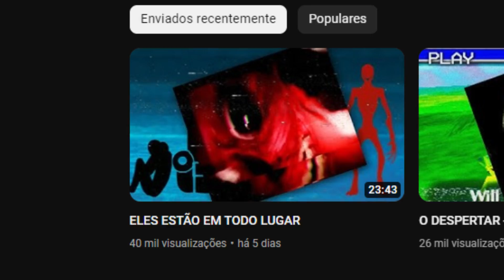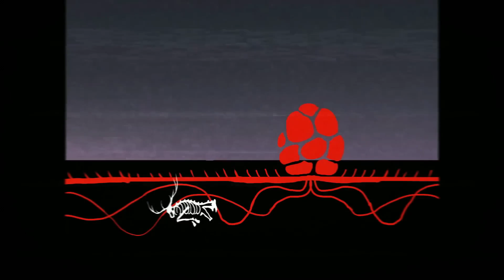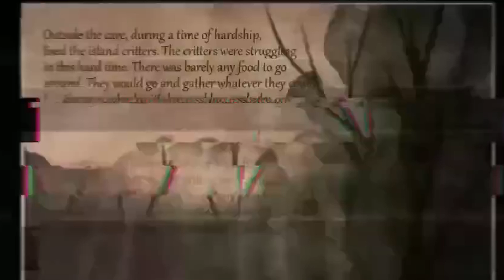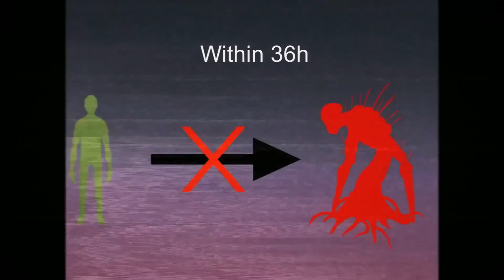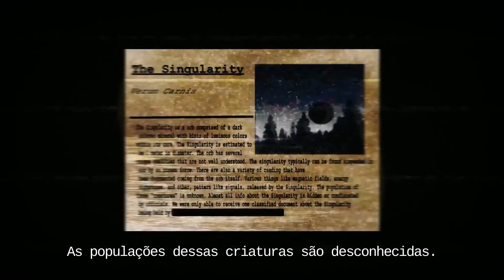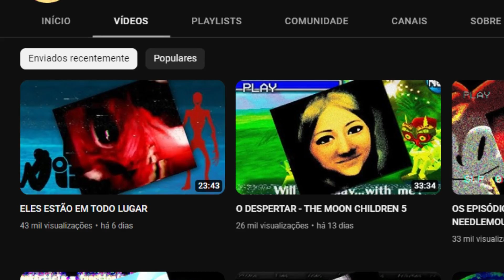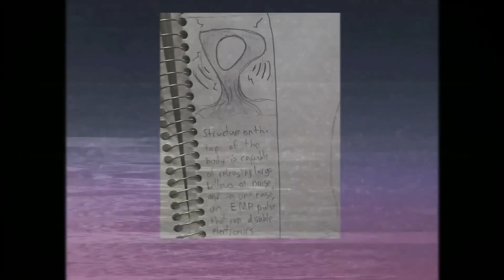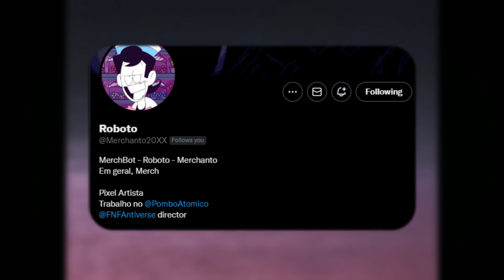AS MARAVILHOSAS CRIATURAS DE CARNE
Dando uma ultima olhada no documentário interessantíssimo sobre esses seres impressionantes. Como esses animais se mesclaram tão bem na natureza? De onde elas vieram?

Thumbnail: Roboto (@Merchanto20XX)

"Echoes of Time", "The Dread"

Background Horror Music by SAK Music